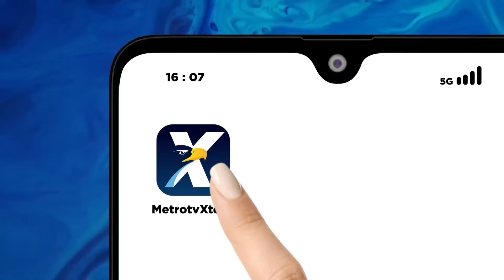Lingkaran Jokowi Tak Tau Cara Hargai Demokrasi atau Jokowi Lain Mulut Lain Hati?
MetroTV, Ramai-ramai tegur presiden. Kritik dan peringatan datang dari kalangan civitas academica dan para guru besar di berbagai daerah atas Presiden Jokowi yang dinilai sudah menyimpang dari demokrasi.

Sejauh apa demokrasi Indonesia sudah melenceng? Apa yang sebenarnya diharapkan dari para civitas academica?

MetroTVKontroversi BELA DEMOKRASI, KAMPUS DIINTIMIDASI Kamis (8/2) pukul 21.30 WIB.